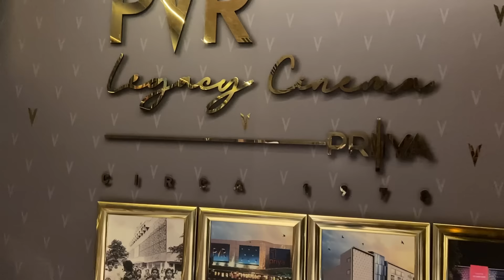SAB KUCH MESSED UP HO GYA!!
Behind the Shoot Mauz Masti